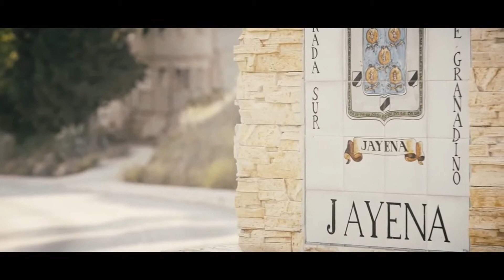PROMO III RUTA BTTJAYENA 2015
Video promocional de la III Ruta BTT Jayena 2015. Prueba incluida en el Circuito BTT Diputación de Granada - Dr.Bike 2015.